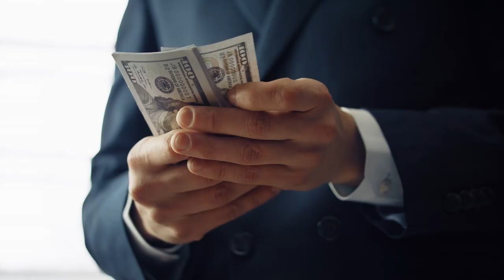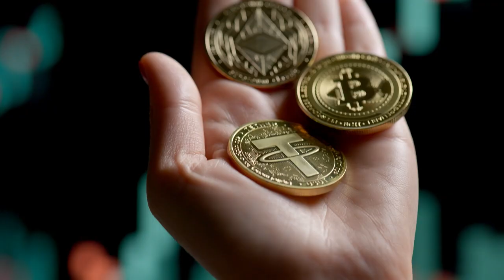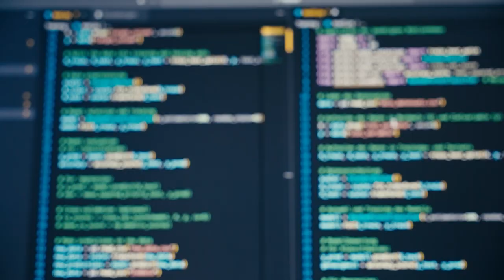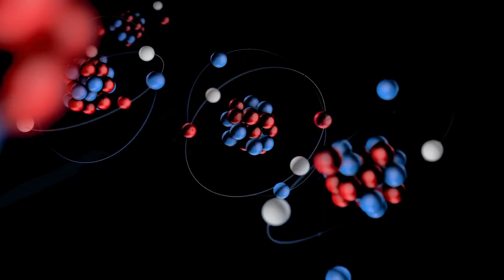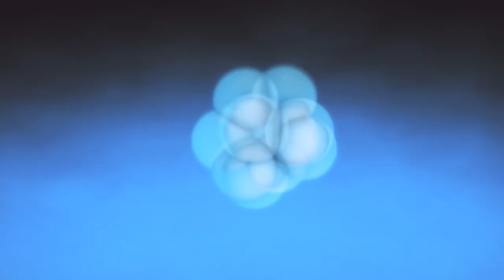Discovering the World's Most Expensive Things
Step into a realm of exclusivity and extravagance with our latest video, "Discovering the World's Most Expensive Things." This captivating journey transcends the ordinary and invites you to witness a showcase of opulence like never before. From iconic artworks to cutting-edge technology, we meticulously curate a collection of the most opulent possessions that define a lifestyle beyond imagination.

Delve into the stories and histories behind these treasures as we unravel the mysteries of craftsmanship and creativity that make each item truly exceptional. Whether you're an enthusiast of the finer things in life or simply curious about the heights of luxury, our video promises an immersive experience that goes beyond the surface of exorbitant price tags. Join us on this visual odyssey as we navigate the world of extraordinary wealth, providing an insider's perspective on the rare and remarkable.

Subscribe now and embark on this virtual voyage with us, where we pull back the curtains on the world's most expensive things, offering you an exclusive glimpse into a world where luxury knows no limits. Get ready to be captivated by the extraordinary, as we showcase the epitome of refinement and sophistication in this mesmerizing exploration of opulence.

Welcome to IamThatLUXURY, your premier destination for all things luxury. Dive deep into a world of opulence as we showcase the finest luxury goods, items, and lifestyle experiences. From the latest designer handbags, exquisite jewelry, and high-end tech gadgets to lavish vacations, elite events, and the pinnacle of fashion, our channel is dedicated to bringing you the crème de la crème of the luxury world. Elevate your senses, embrace the art of living, and be a part of our exclusive community celebrating the finer things in life.